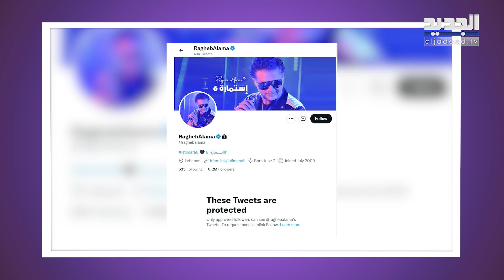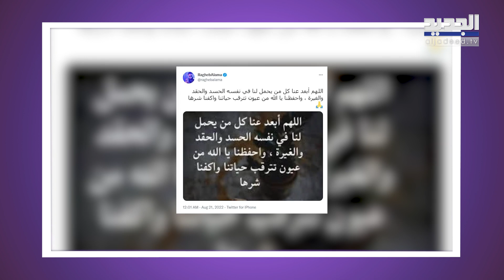راغب علامة يتخذ خطوة غير متوقعة بعد ضجة صورته مع زوجة السفير العراقي! اليكم ماذا فعل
فاجأ الفنان اللبناني راغب علامة الجمهور بإتخاذه خطوة غير متوقعة وذلك بعد الضجة الكبيرة التي اثيرت خلال الساعات الماضية بسبب صورته التي جمعته بزوجة السفير العراقي في الأردن حيدر العذاري.